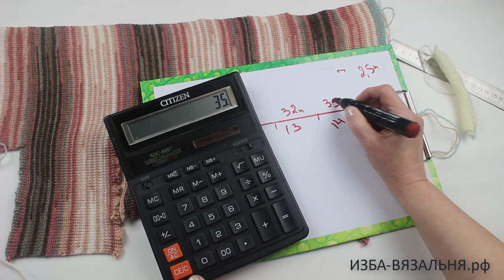Вязать шапку ушанку🔥Обвязка окантовка края🔥Уроки машинного вязания🔥Поперечное вязание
💢Открытые плейлисты:💢

Мы предлагаем:
- Обучение с нуля новичков он-лайн на любых вязальных машинах:

вязание для начинающих спицами,
как связать макушку спицами,
вязание,
вязание для начинающих,
вяжем шапку,
идеальная макушка,
круглая макушка шапки,
идеальная макушка шапки,
затылок шапки вязание,
макушка шапки,
затылок шапки вязание машине,
связать макушкку шапки,
затылок шапки,
как связать шапку,
модная шапка спицами,
гладкая макушка шапки,
связать донышко шапки,
красивая макушка шапки,
как красиво связать шапку,
красивая макушка в шапке,
как связать макушку,
связать донышко шапки,
аккуратная макушка шапки,
донышко шапки,
шапка ушанка,
мастеркласс шапка ушанка,
шапка ушанка зимняя,
вязаная шапка ушанка,
шапка поперечное вязание,
шапка ушанка выкройка,
шапка ушанка вязать,
slow living, diy